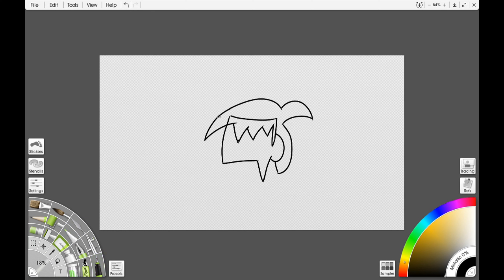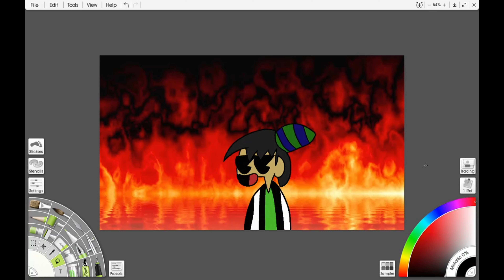Birthday Art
/ erikrivera